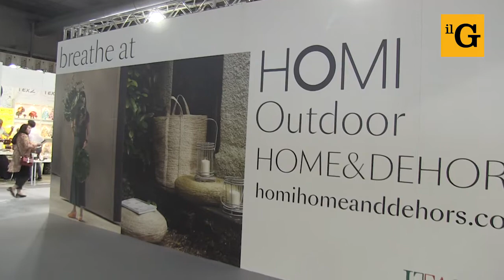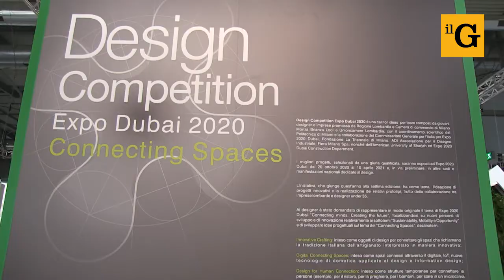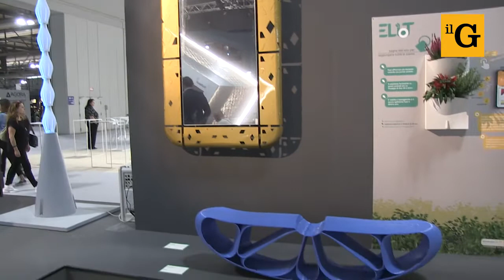HOMI Outdoor 2019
Home & Dehors - video a cura di Sara Salmoiraghi